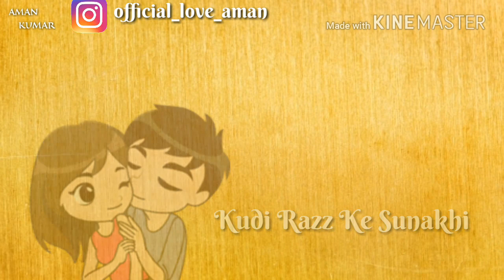Rang Pakka /Roshan Prince /Best Whatsapp Status